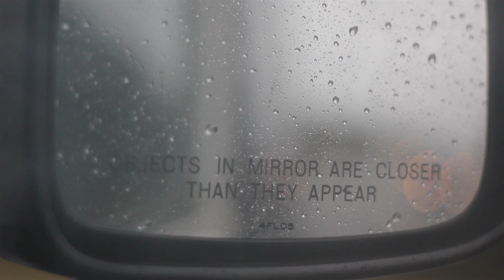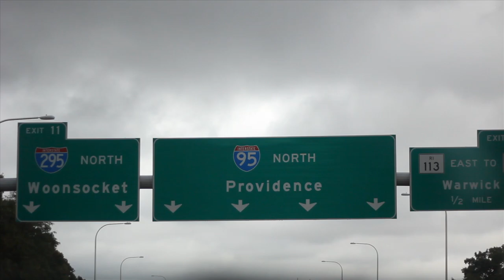The Priority List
Jenelle and I drove to Nantucket